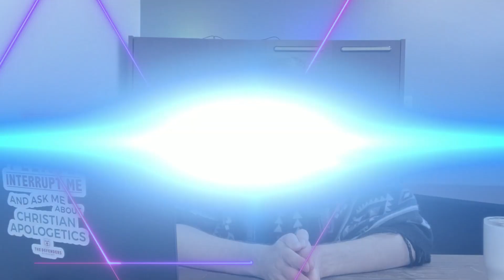Success CAN and WILL kill your business IF you don’t prepare for it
Get Your FREE copy of my new book here (just  cover shipping and handling):

Welcome to the Settle Your Side Hustle Podcast!

This is a "daily" show dedicated to documenting the journey of building a business from scratch.. sharing the ups, downs, wins, losses, excitements, fears, and more with all of you (holding nothing back).

Today, we are talking about the ways that success can kill your business, and how to prepare for it.